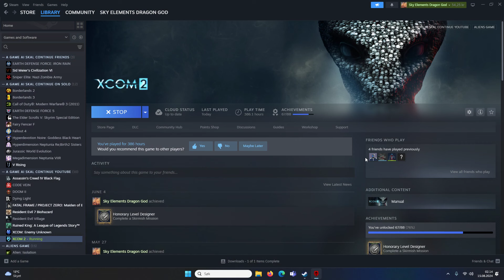Xcom 2 War Of The Chosen Round 2 Chosen Warlock Boss Fights Episode 15- 1/2